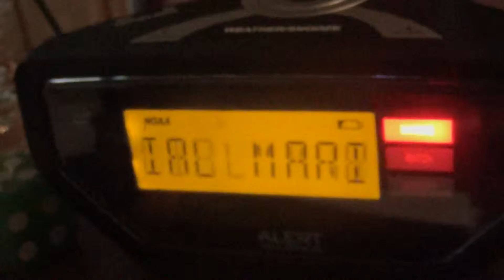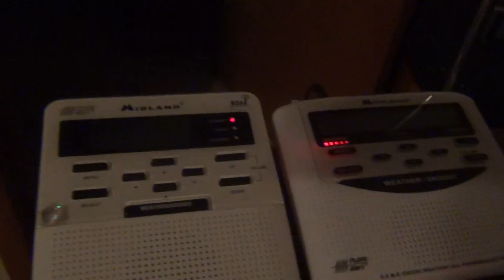NOAA - Special Marine Warning (EAS #745)